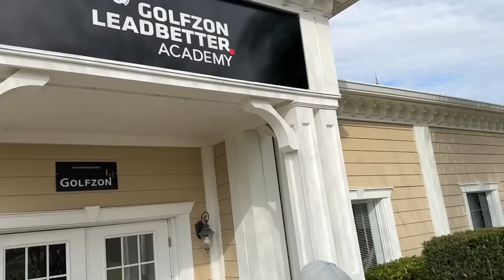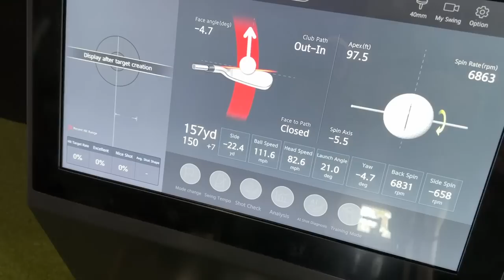The WORLD'S BEST golf coach TRANSFORMS my game in 15 MINUTES!!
The WORLD'S BEST golf coach TRANSFORMS my game in 15 MINUTES!!LEGENDARY golf coach TRANSFORMS my game in 15 MINUTES!!LEGENDARY Golf Coach DAVID LEADBETTER Transforms MY GOLF SWING!? The BEST GOLF COACH in the world! David Leadbetter as been widely recognised as the best golf coach in the world for a number of years now, from coaching Sir Nick Faldo, Brooks Koepka, Lee Westwood, Lydia Ko, Michelle Wi to many many more he has been teaching the best golfers in the world for a long time... so what can he do with my game?! will he turn me into one of the best golfers in the world? will he get me hitting the longest drives i've ever hit? the straightest iron shots ever? the best golf shots ever? let's find out... and let's do it now!